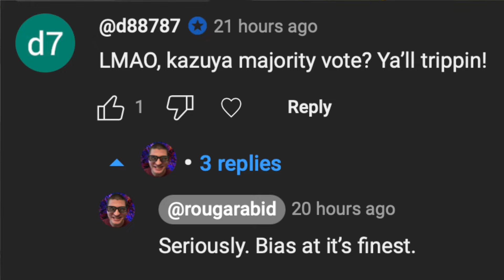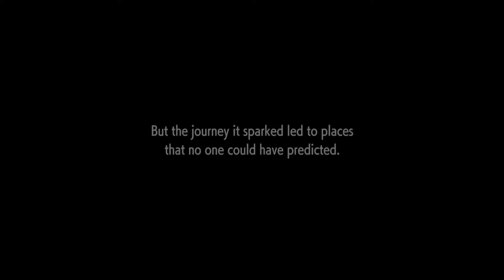Is Street Fighter 6's Story Good? (And How It Could Be Better)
Timecodes

00:00 - Intro

1:17 - The Beginning

4:26 - The Middle

7:46 - The End

9:54 - The Goober

11:47 - Summary of Issues

16:27 - A Possible Fix

21:26 - Outro